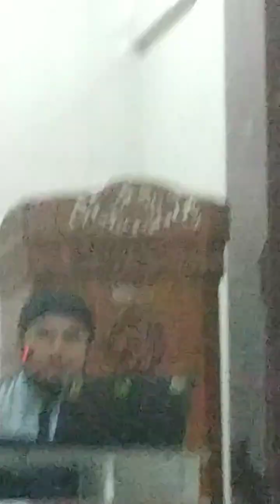Kajian Selasa Masjid Arrohiim Kompleks Griya Gejawan Indah Balecatur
HIKMAH KURBAN Ustadz Sutan Pengajian Selasa Masjid Arrohiim Kompleks Griya Gejawan Indah